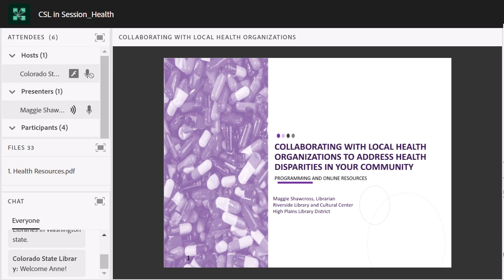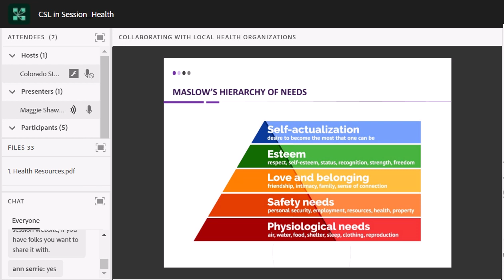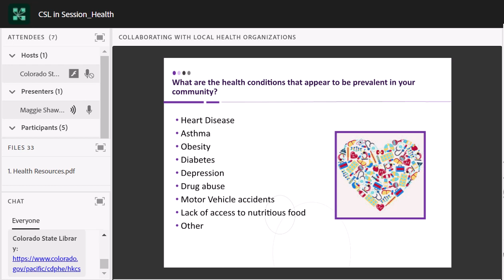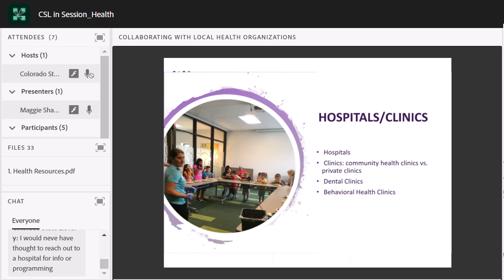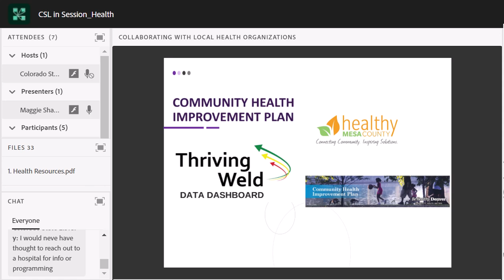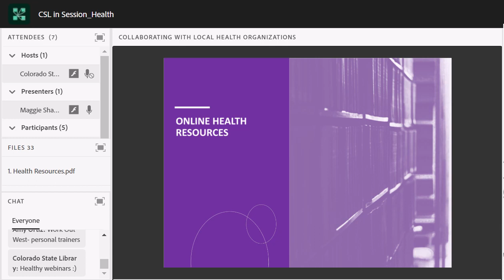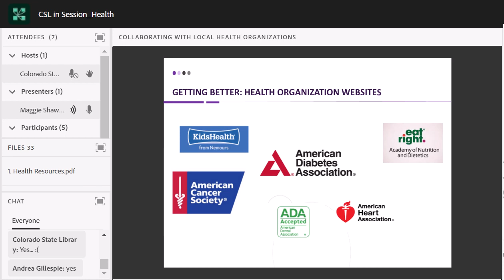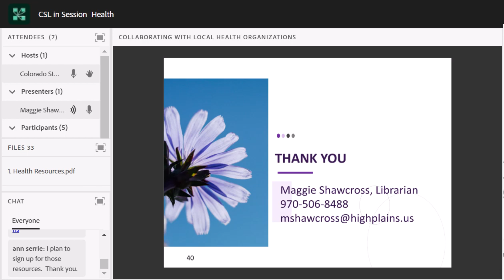Collaborating with Local Health Organizations to Address Health Disparities in your Community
We now accept that our race and socioeconomic status affects our health. Recognizing these indirect factors is the first step in addressing and promoting health to the patrons we serve. In this presentation participants will learn about the factors that affect health, as well as local health resources that libraries can access to provide free or low-cost health programming. Lastly, we will discuss online health resources, other than Google, that are available to help connect patrons to reliable health information that will help them achieve their full health potential.